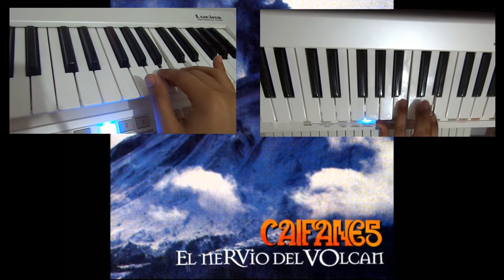Caifanes afuera (cover teclado/otamatone)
Eit que tal, una disculpa este video debía  salir ayer pero me tarde mas de lo esperado en la edición, espero lo disfruten.